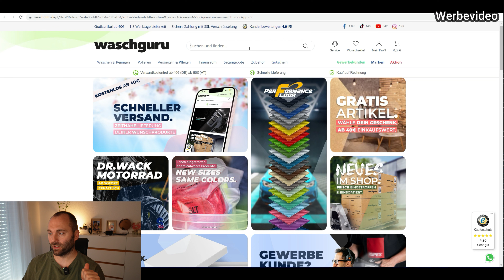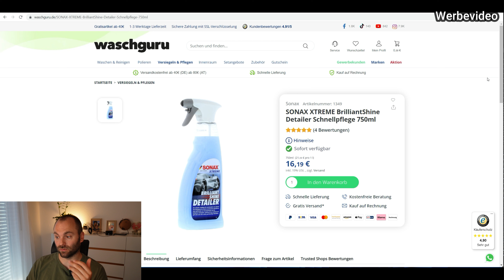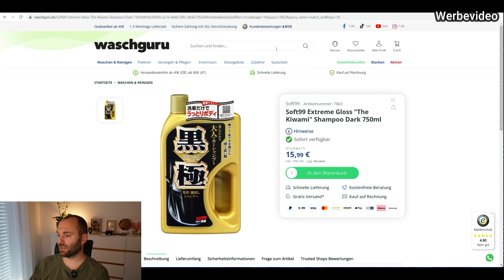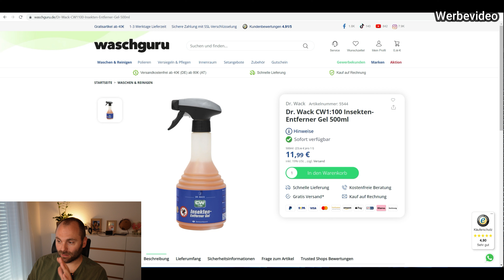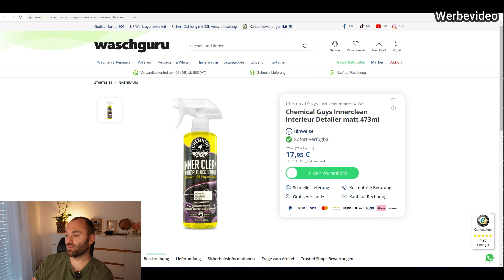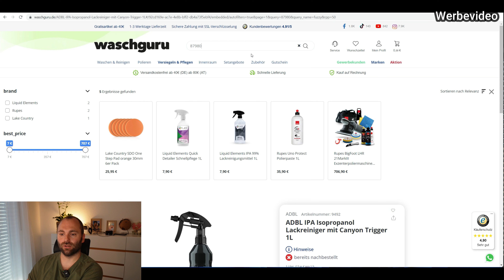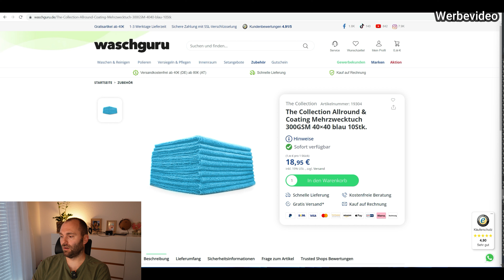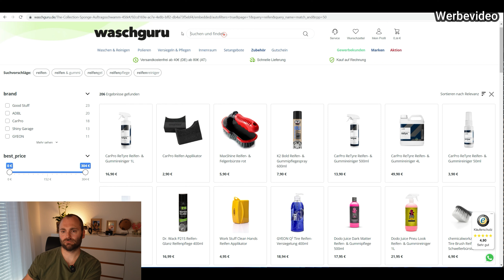Das Cupra Formentor Fahrzeugpflege 1x1 (Teil 1)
Hallo zusammen, in diesem Video möchte ich euch noch einmal die Fahrzeugpflege etwas näher bringen.
Es gibt verschiedene Produkte und dazu verschiedene Hersteller, ich habe viele in meinen Jungen Jahren getestet und möchte euch die Besten davon zeigen!
dort erhaltet Ihr mit dem Code: Formentor10  ( bitte ohne Lehrzeichen eingeben!)
Bitte beachtet das es noch weitere Teile geben wird, wo ich auf die Produkte eingehe und die Unterschiede euch zeigen möchte, also unbedingt Teil 2 noch anschauen.

0:00 Intro
0:15 Begrüßung
1:40 Waschguru
3:45 Sonax
12:40 SOFT99
20:25 Dr. Wack
29:40 Chemical Guys
33:50 Mattlack Pflege Chemical Guys
35:17 ADBL
39:00 Sonstiges / Zubehör / Tücher
47:25 Koch Chemie
51:49 Reifenpflege
53:45 Schlusswort